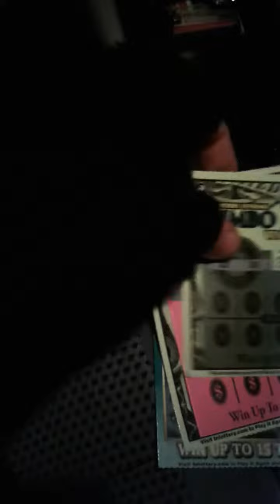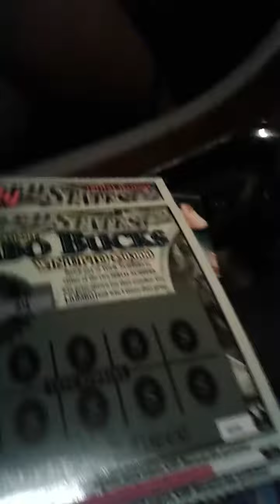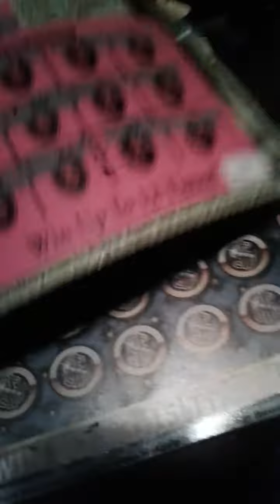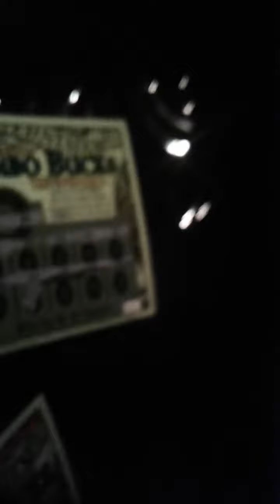Some small ones Shoutout to everyone subscribing and shouting me out!!